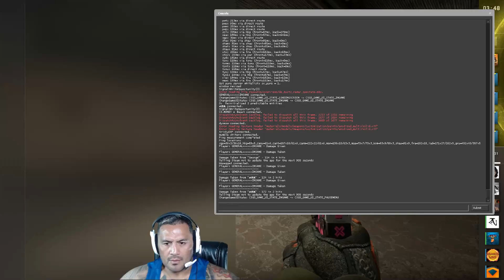UFC Star Mark 'Super Samoan' Hunt Playing CS:GO in Thailand